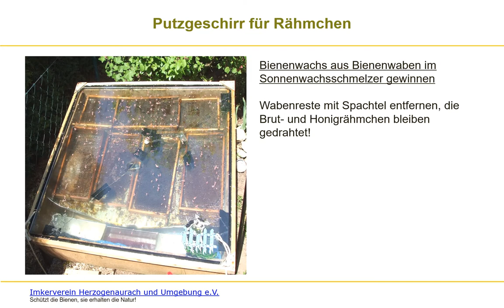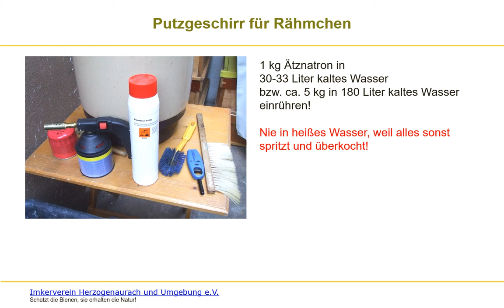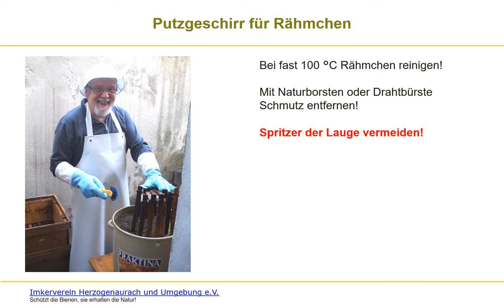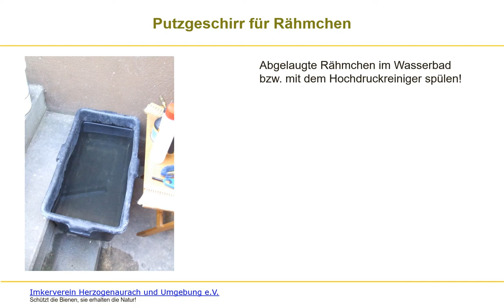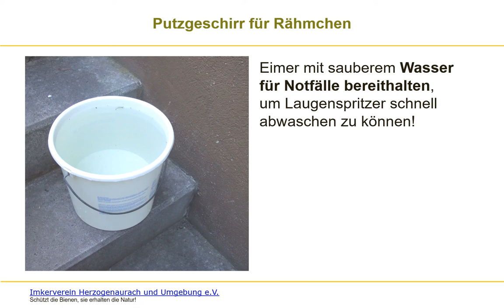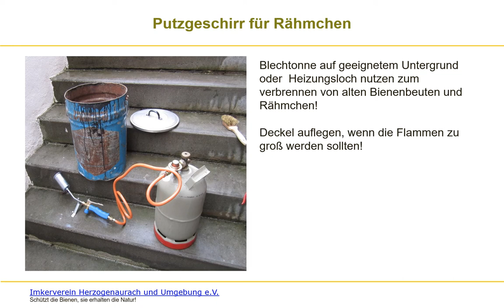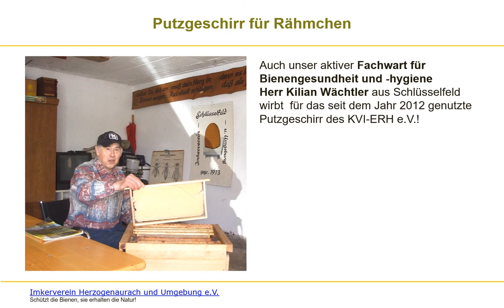Putzgeschirr (Feb 2015)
In this teaching material Klaus Becker, certified beekeeper, provides us with his personal insight on how to maintain a high standard of hygene in the bee hives.